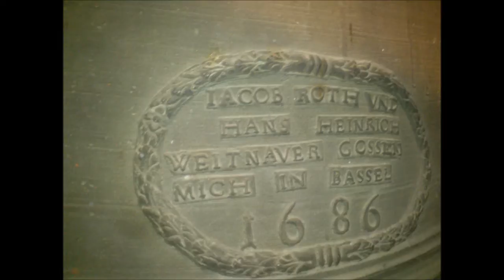WEHR (D - BW): Kath. Kirche St. Martin: Plenum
Es läuten die sechs Glocken der Martinskirche in Wehr im Wehratal.

6 Glocken
d' f' g' a' a' c''
Motiv: Ausgefülltes Moll-Dur-Motiv
Giesser/Jahre:
Glocke 1, d': Benjamin Grüninger, Villingen, 1950
Glocke 2, f':  Benjamin Grüninger, Villingen, 1950
Glocke 3, g': Benjamin Grüninger, Villingen, 1950
Glocke 4, a': Benjamin Grüninger, Villingen, 1950
Glocke 5, a': Jakob Roth & Hans Heinrich Weitenauer, Basel, 1686
Glocke 6, c'': Benjamin Grüninger & Söhne, Villingen, 1926

Das Geläut der Kirche zum heiligen Martin in Wehr dürfte das schönste auf unserer Glockentour gewesen sein. Es besticht durch den extrem fröhlichen und lebendigen Klang! Die historische Glocke läutet normalerweise nur an hohen Feiertagen mit.

Einen sehr grossen Dank möchte ich an den freundlichen Mesner für das Öffnen des Turms, das Zuschalten der historischen Glocke und das interessante Gespräch nach dem Geläut richten.

User manuelrocco28 war auch mit auf dem Turm.

Wehr ist eine Stadt im Süden des Bundeslandes Baden-Württemberg in Deutschland und grenzt am Süden an den Rhein und somit an die Schweiz. Der eigentliche Ortskern befindet sich weiter nördlich, im Wehratal. Namensgebend ist die Wehra, ein rund 25 Kilometer langer Fluss, der in den Rhein mündet.